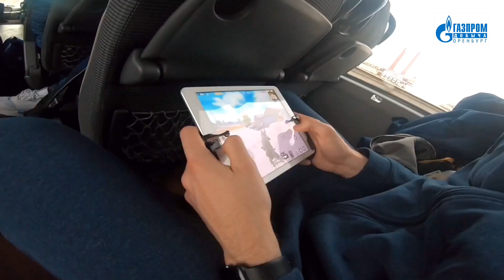ФК Оренбург отправился в Санкт-Петербург на матч против ФК Зенит